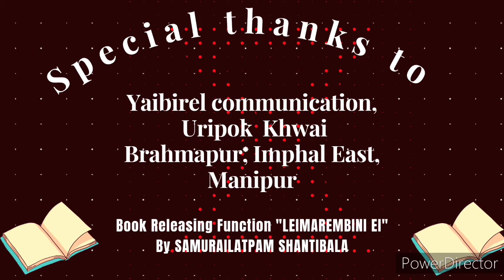Book Releasing function || LEIMAREMBINI EI || By SAMURAILATPAM SHANTIBALA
LEIMAREMBINI EI,
Book Releasing function ,
Manipuri author,
manipuri literature,
Moirangthem Priyobrata,
NG. Manglemba,
Dr .Wahengbam Kumari,